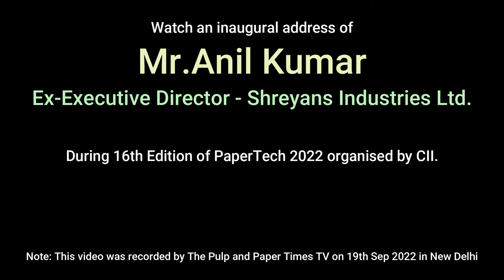Three Challenges: Paper Industry must pay attention | How to make Indian Paper Industry World-Class?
Watch an inaugural address of Mr. Anil Kumar, Ex-Executive Director of Shreyans Industries Ltd. Mr.Anil shared his view during 16th Edition of PaperTech 2022 seminar organised by CII. The Address was based on three challenges being faced by Paper Industry.